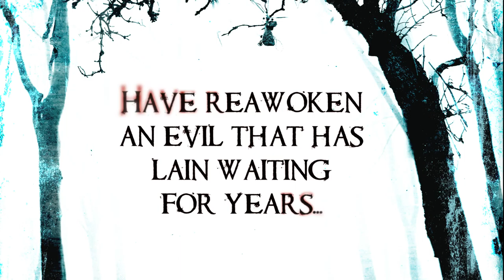Long Lankin by Lindsey Barraclough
A chilling, beautiful debut novel inspired by a haunting folk song about murder, witchcraft and revenge. Beware of Long Lankin, that lives in the moss ...When Cora and her little sister Mimi are sent to stay with their elderly aunt in the isolated village of Bryers Guerdon, they receive a less than warm welcome, and are desperate to go back to London. But Auntie Ida's life was devastated the last time two young girls were at Guerdon Hall, and now her nieces' arrival has reawoken an evil that has lain waiting for years.